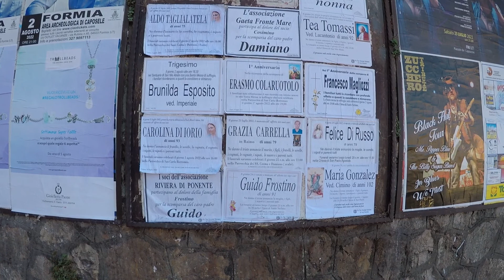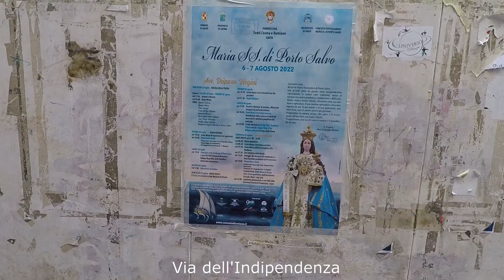Gaeta, Italy 2022